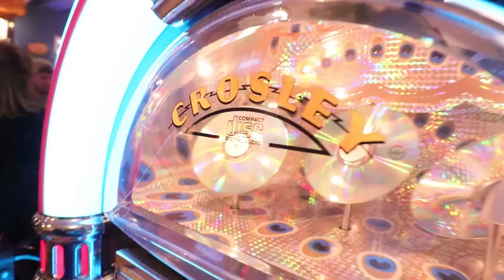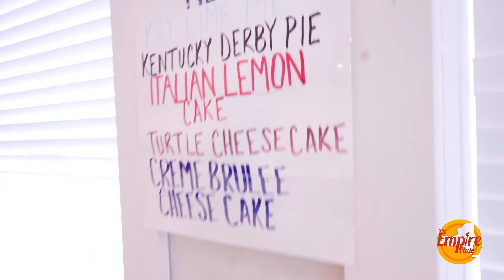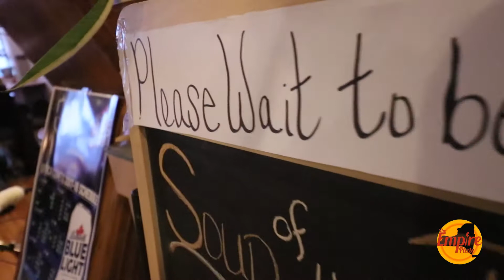The Empire Plate - Chowder House